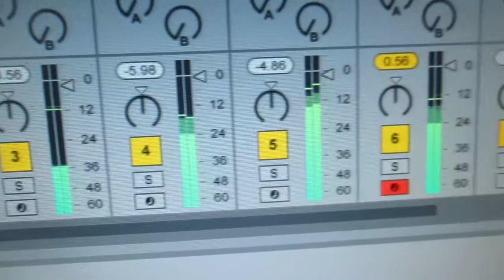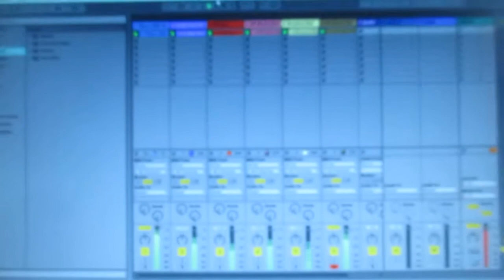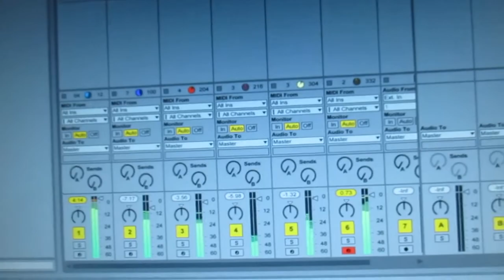Con la Música a otra parte